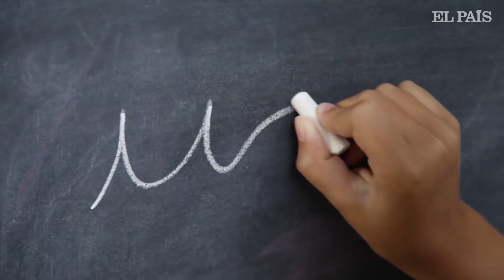Dàmaris Gelabert, pedagoga i cantant de cançons infantils